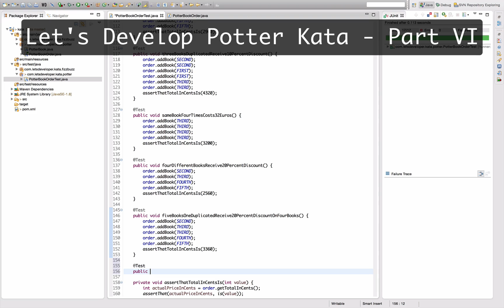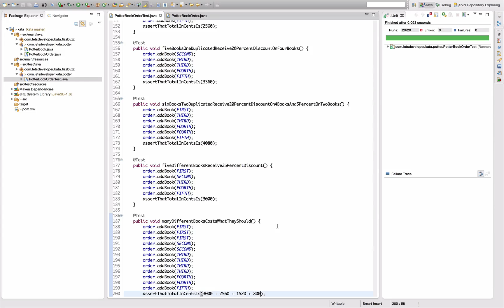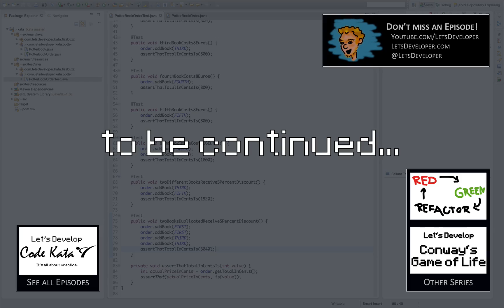[LD] Code Kata - Potter #6 - Discount for 5 Books and Integration | Let's Develop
Finally, let's add the discount rule for 5 books. To finish it up, I write some more tests, including an integration example, to see if everything works. All functionality is in the code, but I smell potential for improvements!

«Code Kata»
Code Kata are small and simple programming problems that we execute to practice software engineering methods, like TDD or pair programming. The term is derived from Japanese martial arts.